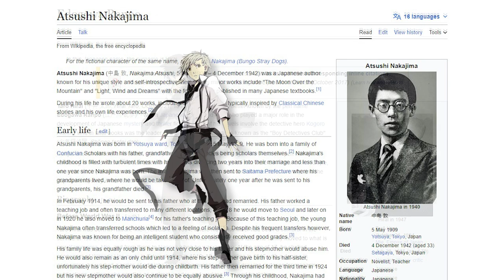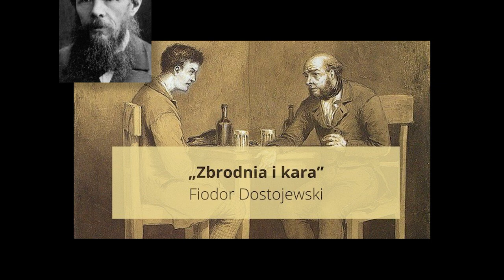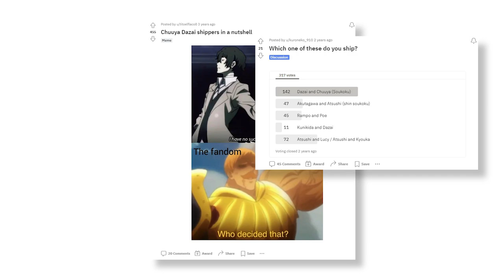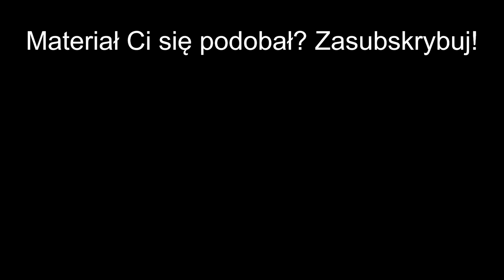Niewyobrażalny rozwój Bungou Stray Dogs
Obecnie trwa emisja 5. sezonu i Bungou Stray Dogs to nadal znakomite i mocno niedocenione anime akcji. W tym materiale zachęcam Was do nadrobienia parudziesięciu dotychczas wydanych odcinków i tłumaczę, dlaczego przygotowani przez studio Bones Bezpańscy literaci (oficjalne polskie tłumaczenie) są warci Waszej uwagi. Niby 5 sezonów to całkiem sporo, ale wierzcie mi, każdy kolejny jest lepszy od poprzedniego i szybko nie będziecie mogli się powstrzymać przed włączeniem następnego odcinka. Jeśli szukacie pełnego zwrotów akcji, inteligentnie napisanego i po prostu przyjemnego do oglądania anime, to Bungou Stray Dogs powinno być strzałem w dziesiątkę.

Produkcja: Krzysztof Nowak
Wszelkich umieszczonych w materiale fragmentów używam na podstawie prawa cytatu.